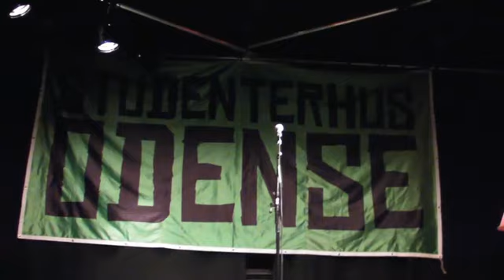Peter Beten - en pagt - FM i Poetry Slam 2011